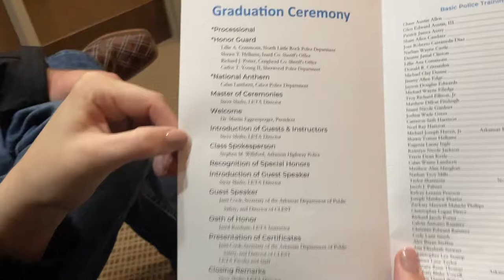Stephen's Police Academy Graduation- Black River Tech- Class 21-B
Stephen's Police Academy Graduation- Black River Tech, Pocahontas, AR- Class 21-B